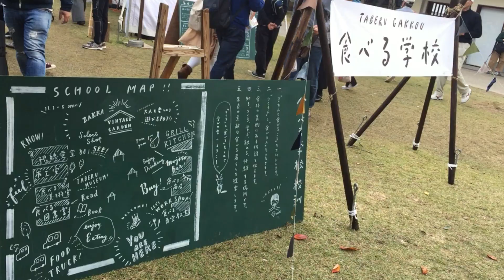鹿とコーヒーを飲みに行ってみた。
ブログ書いております！